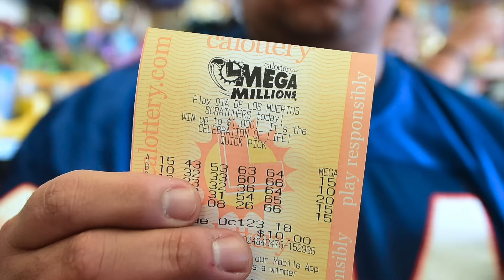Kody Is Blowing Money Because He Doesn't Realize That You Can't Plan To HIt The Lottery Twice.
There has been a lot of information dropping about the Brown family in the last couple of days. The most consistent thing I've noticed about Kody throughout the life of the show is his poor relationship with money & celebrity. Kody believes that his participation on TLC's Sister Wives is guaranteed.  He's making moves like this opportunity is going to last forever. At the end of the day he and Robyn may find out why Lottery winners are broke within 3 years of winning the jackpot.

Let's have the conversation.

MyTakeOnReality
MyTakeOnReality
X (Twitter)

Neffex- "Just Breathing" -Closing song
Bloom - "Be Around" - Intro